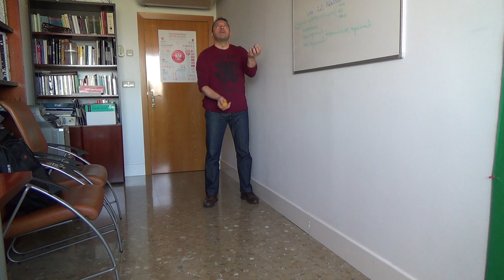Ejemplo vídeo final de progresion de malabares